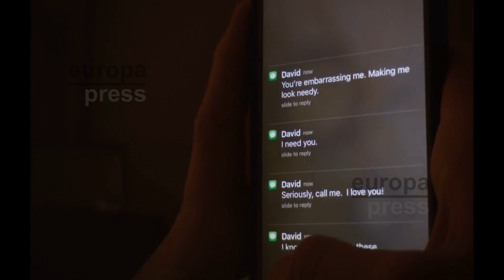Tráiler de Unsane, el thriller rodado con un iPhone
Un iPhone y una semana. Esto es todo lo que necesita Steven Soderbergh para rodar una película y así es precisamente como filmó Unsane, su nuevo thriller que llegará a los cines españoles en mayo y que presenta su primer tráiler. El filme, que en Estados Unidos se estrenará el 23 de marzo, está protagonizado por Claire Foy, la Reina Isabel II en la serie de Netflix The Crown y relata la historia de una mujer que es acosada por un destonocido.